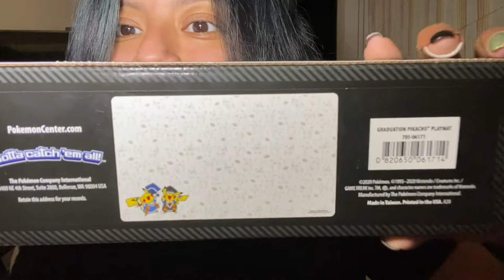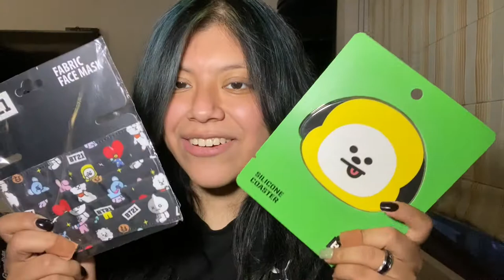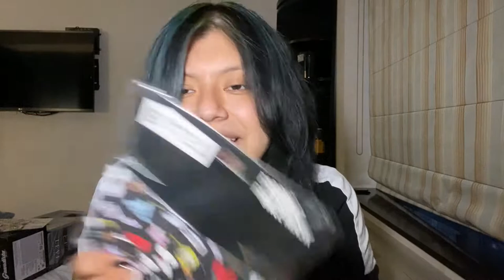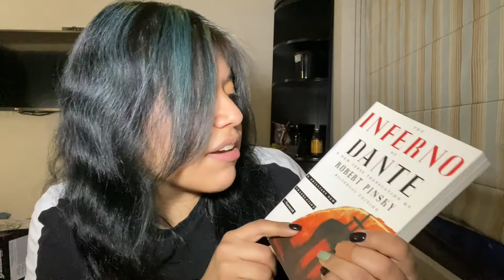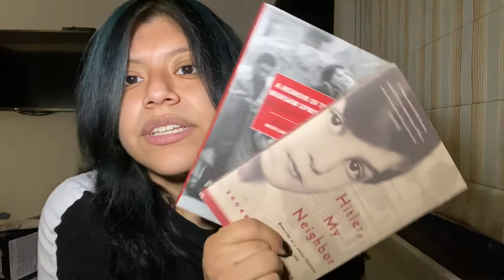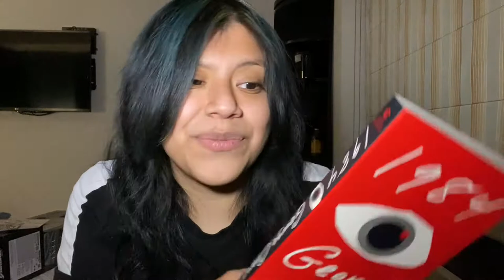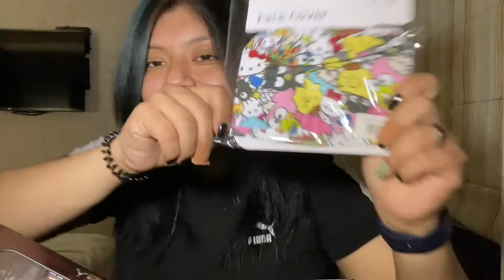Spring Break Shopping Spree Haul | Something Show Ep.8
I spent wayyyyy more than I needed to. T.T Send help!!